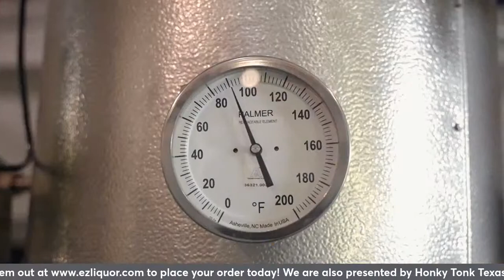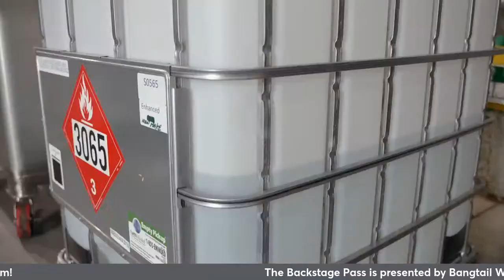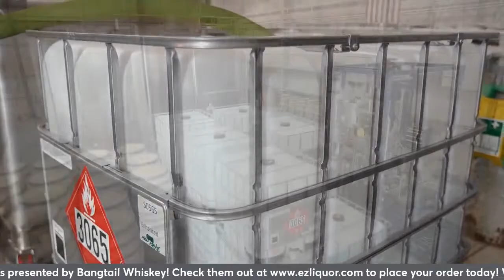The Heels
The Heels on the show! We are presented by Gentle Ben Spirits along with Bangtail Whiskey and HonkyTonk Texas!